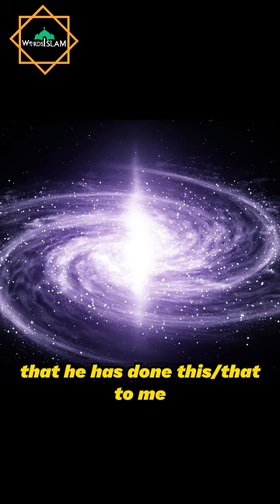Good Deeds That Will Take You To HellFire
In this thought-provoking video, we reflect on a powerful Hadees that serves as a reminder of the significance of our actions and how they affect our spiritual ledger. The Hadees tells of individuals who amass a vast mountain of good deeds through their righteous actions, yet their fate takes a sobering turn.

According to this teaching, despite their abundance of good deeds, these individuals have wronged, taunted, teased, and abused others during their lifetime. These wronged individuals are not forgotten, and justice is sought. They begin to claim their due, taking away the good deeds one by one, leaving the once-virtuous person bereft of their spiritual treasures.

This video delves into the profound implications of this Hadees, exploring themes of empathy, compassion, and the consequences of our actions. It encourages viewers to reflect on their own behavior, urging them to prioritize kindness and benevolence towards others. It serves as a poignant reminder that while good deeds are essential, they must be coupled with ethical conduct and respect for fellow human beings.

Join us in this enlightening exploration of the Hadees, "GOOD DEEDS," as we delve into the importance of not only accumulating good deeds but also ensuring that our actions do not harm others. Let this video inspire you to strive for a balance between your spiritual pursuits and your interactions with the world around you.

Remember, the true essence of goodness lies not only in the deeds we accumulate but also in the hearts we touch and the lives we positively impact.

Together, let us embark on a journey toward a more compassionate and virtuous way of life.